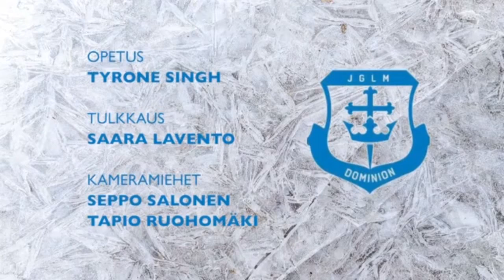The New Man Uusi luomus Osa 6/18 Jakso 006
Tyrone Singh käsittelee kattavasti uskoon tulleen kristityn uuden luomuksen ominaisuuksia, asemaa ja etuja.
The New Man - Uusi luomus
Tyrone Singh on John G Lake Ministries järjestön Euroopan johtaja. Hän oli opettamassa hyvin suositussa opetuskokonaisuudessa New Man- Uusi luomus, joka käsittelee kattavasti uskoon tulleen kristityn uuden luomuksen ominaisuuksia, asemaa ja etuja.